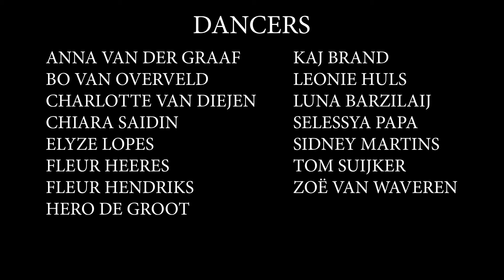10V RECOVERY AUDIO PM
10V RECOVERY AUDIO PM